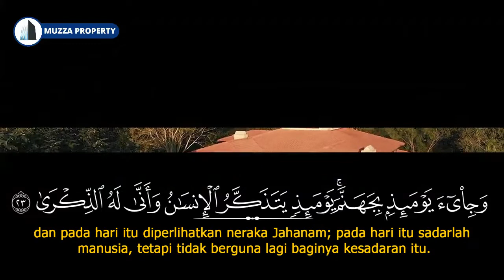Relaxing Cinematic Tour Rumah Mewah w/ Murottal Surah Al Fajr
💝 Yang pencet tombol follow, semoga rejekinya berlimpah, bisa punya rumah seperti ini.

GRATIS voucher 💴 Rp. 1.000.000 dari MUZZA PROPERTY 💳 untuk subscriber & komentar terpilih,
TAG dan share ke temanmu yang butuh tips ini juga, jangan pelit disimpen sendiri ✋

Semoga bisa menginspirasi teman-teman semua.

MUZZA PROPERTY rutin bagi2 GRATIS VOUCHER senilai 1 juta. yuk cek Sosmed kami lainnya

Konsultasi Gratis dengan Ahli Property Via WA 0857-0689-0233 klik
Tanya dong teman2 butuh solusi & desain rumah apa lagi nih, tulis dikomentar yaa kak 🏡